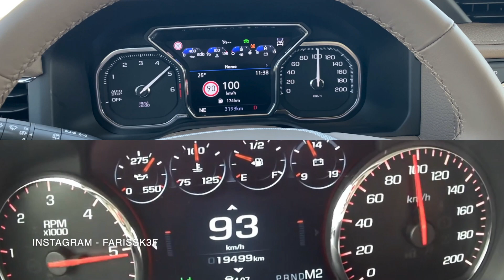2021 GMC Denali vs 2015 GMC Denali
testing 0-100 and acceleration